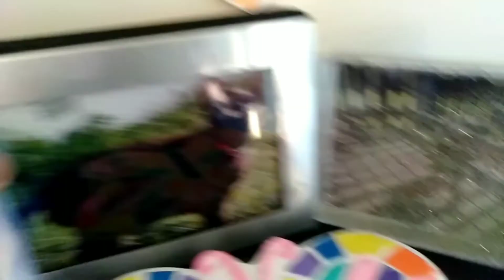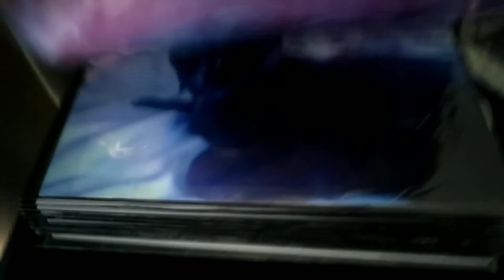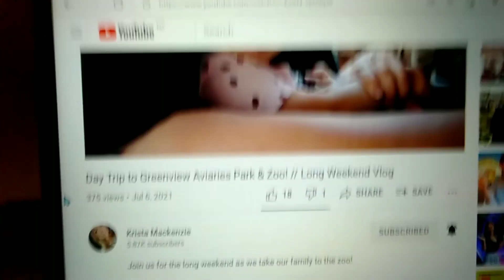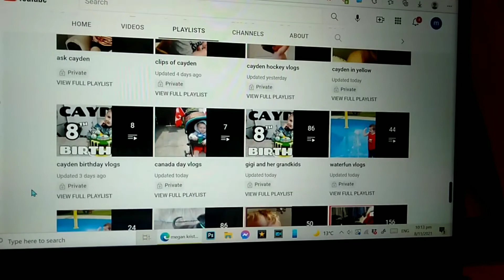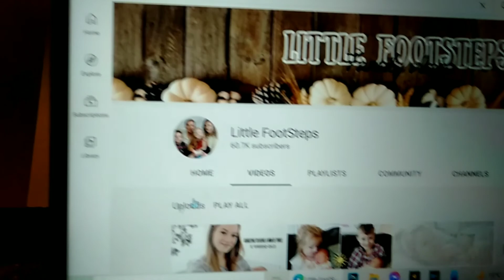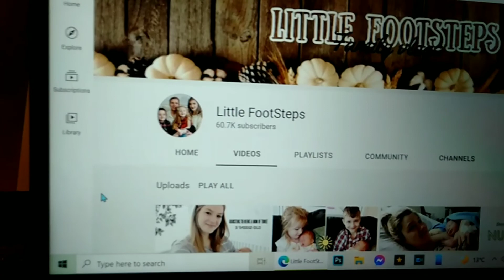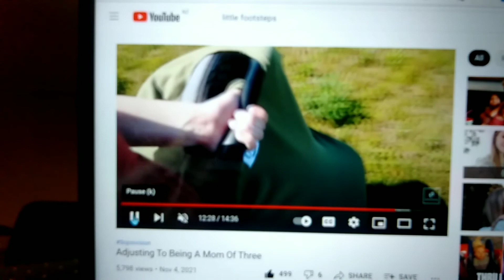finally fully vaccinated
the YouTube channels I was talking about